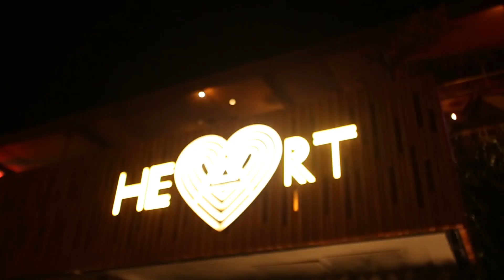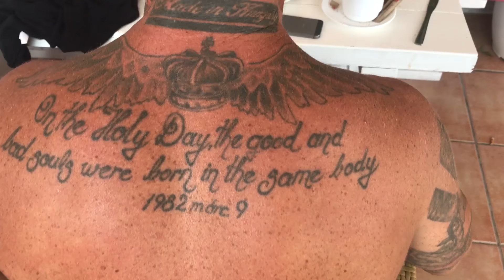Az orgazmus nincs benne az üzletben | 24.hu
A sziget, ahol 5 hónap alatt több drog fogy, mint bármelyik másik európai országban egész évben. Itt minden a buliról szól, ami a gyakorlatban leginkább drogokat és gyakran prostitúciót jelent.
Katz Dávid egy hetet töltött Ibizán, hogy valamennyire bemutathassa Európa lakossági luxusközpontját. A korábbi, vicces epizódok helyett most kicsit komolyabb témának ment utána. Kidobókkal, prostituáltakkal beszélgetett a szigeten, akik egy csomó érdekes dolgot elmondtak neki:
  -  a gazdag részeken nincsenek fekete prostituáltak
  -  tényleg mindenki drogozik, a rendőrök pedig nem zavarják őket,
   - de bedrogozva vezetni már nem lehet
   - elég rossz kábítószert adnak, hogy ne legyen mindenki teljesen készen
Mindenképp ez az ibizai napló legkeményebb és legérdekesebb része.